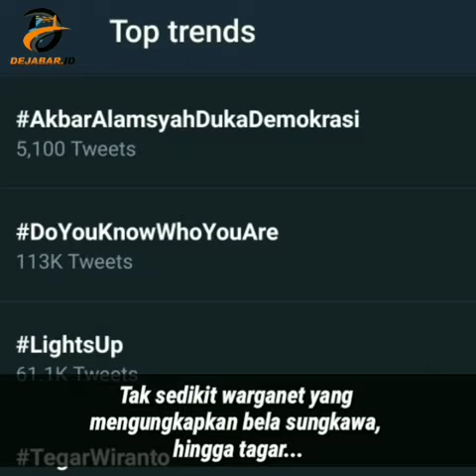Korban Demo Ricuh di DPR Dimakamkan, Warganet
Remaja bernama Akbar Alamsyah yang sempat mengalami luka parah saat kericuhan di sekitar Gedung MPR/DPR RI pada 25 September 2019 meninggal dunia di RSPAD, Jakarta, Kamis (10/10/2019).⁣⁣
Dilansir dari detikcom, Akbar Alamsyah dimakamkan di Tempat Pemakaman Umum (TPU) di belakang Seskoal, Cipulir, Kebayoran Lama, Jakarta Selatan, Jumat (11/10/2019).⁣⁣
Kabar mengenai wafatnya Akbar pun ramai diperbincangkan warganet. Tak sedikit yang mengungkapkan bela sungkawa, hingga tagar AkbarAlamsyahDukaDemokrasi pun menjadi trending topic di Twitter, hingga Jumat (11/10/2019).⁣⁣
Bagaimana pendapat Sobat Dejabar?⁣⁣⁣⁣ Semoga keluarga dan kerabat yang ditinggalkan diberi ketabahan. ⁣⁣